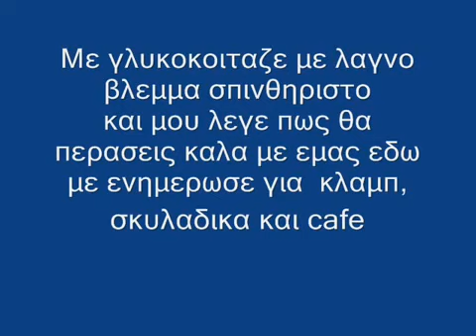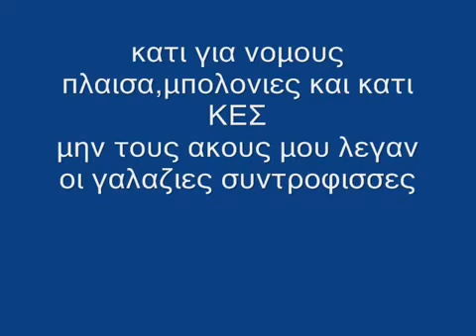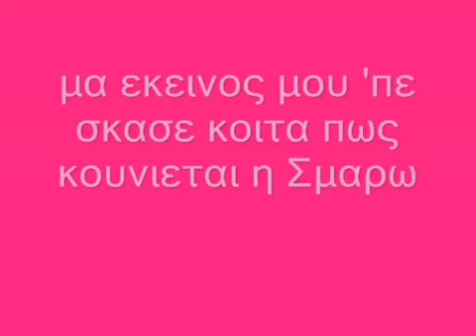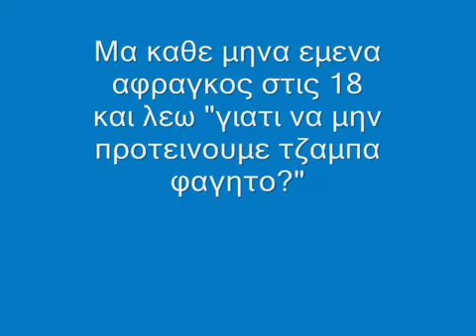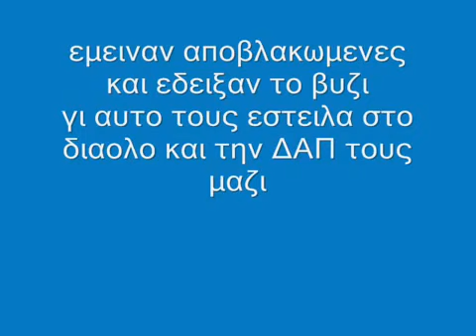to tragoudi tis dap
martyria enos dapiti...